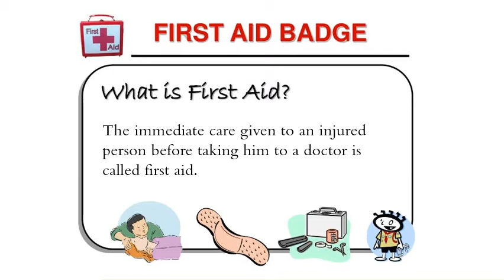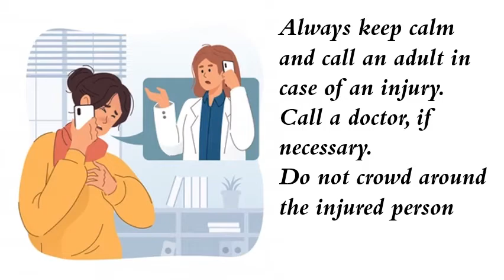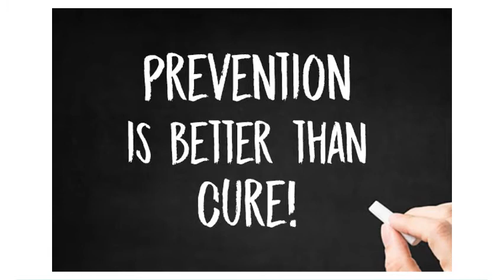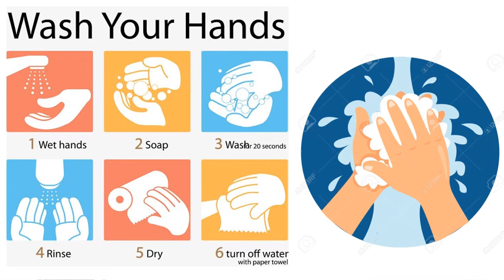FIRST AID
Hey there!
This is the Part 2 of chapter - keeping safe
In this you will learn about FIRST AID, PREVENTION BETTER THAN CURE